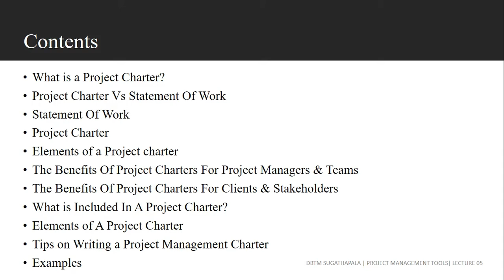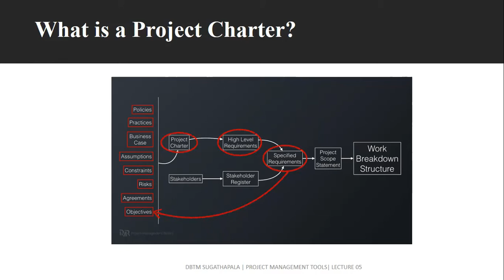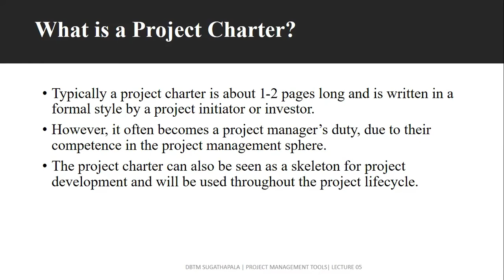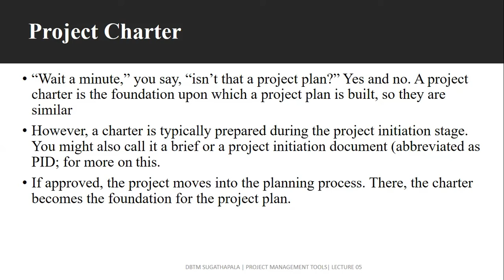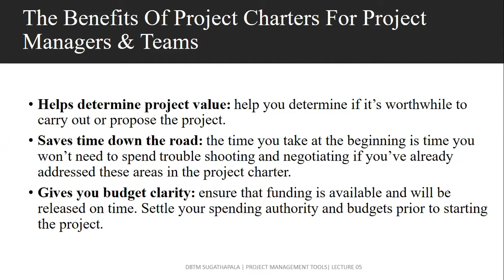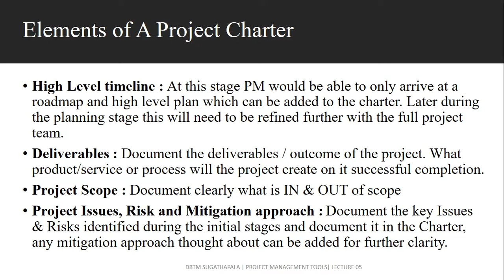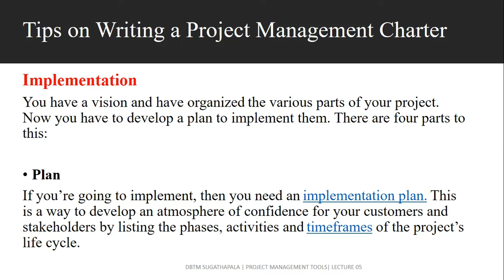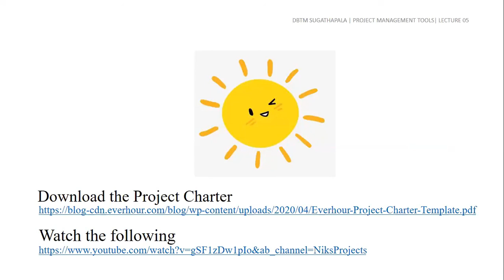Project Management Tools | Lecture 04 | SLIATE Lecture Series |Project Charter ගැන ඉගෙන ගනිමු.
The following topics are explained in this following Video. Both Sinhala and English Languages are used to make the explanations clear to everybody.
This lecture is followed by "SLIATE", Management, and Accountancy IT Syllabus.

Talent: DBTM Sugathapala MIT (University Of Colombo)| BSc(Hons)

What is a Project Charter?
Project Charter Vs Statement Of Work
Statement Of Work
Project Charter
Elements of a Project charter
The Benefits Of Project Charters For Project Managers & Teams
The Benefits Of Project Charters For Clients & Stakeholders
What is Included In A Project Charter?
Tips on Writing a Project Management Charter
Examples